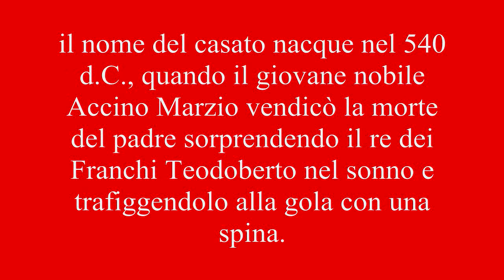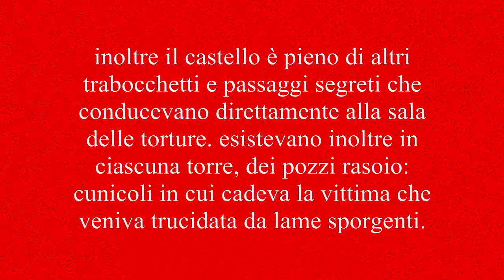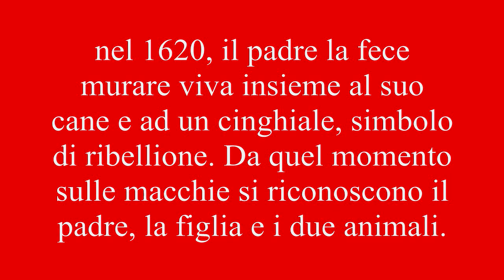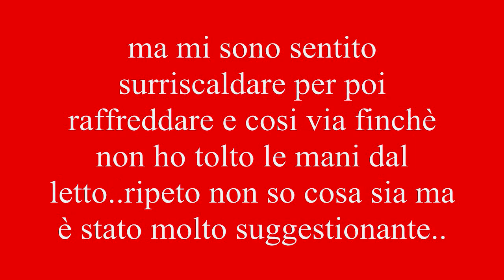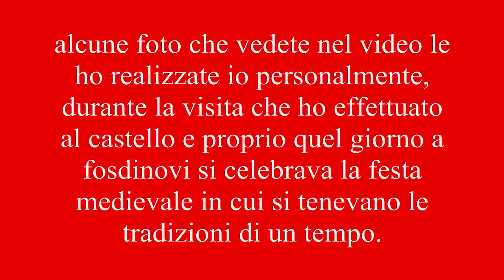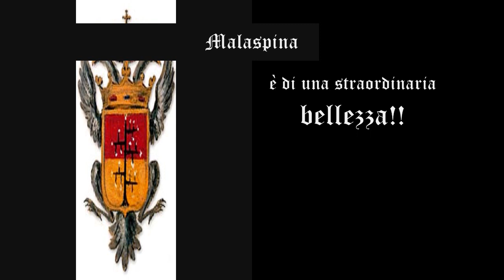Storie, leggende e il fantasma al castello dei Malaspina (Fosdinovo)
un castello molto bello, situato in un borgo medioevale in un paesaggio mozzafiato.